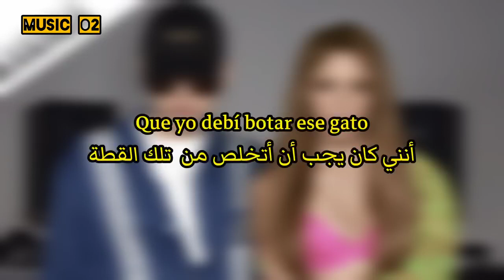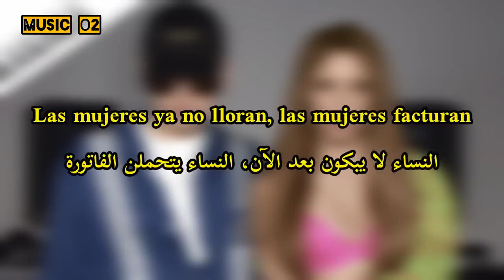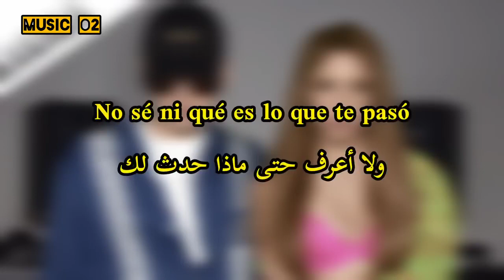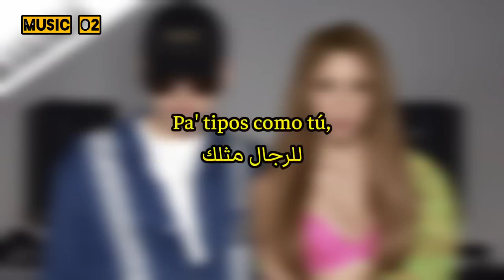SHAKIRA BZRP Music Sessions #53 - Letra Lyrics مترجمة اغنية شاكيرا الجديدة عن بيكيه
تفاعلكم | شاكيرا تنتقم من بيكيه بأغنية.. وبيكيه يحولها لمكسب!
Black Eyed Peas, Shakira, David Guetta - DON'T YOU WORRY (Official Music Video)
Shakira new trending song with English Translation Diss track to Ex and his new Girl
SHAKIRA || BZRP Music Sessions #53 مترجمة عربي
أغنية شاكيرا الجديدة لبيكيه | Shakira: Bzrp Music Sessions, Vol. 53 (Lyrics/ Letra) مترجمة للعربية